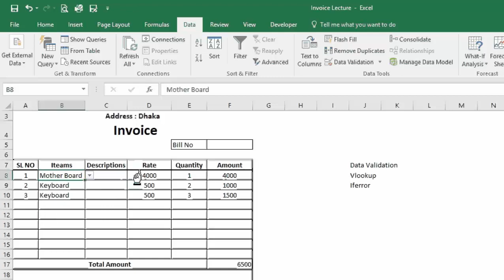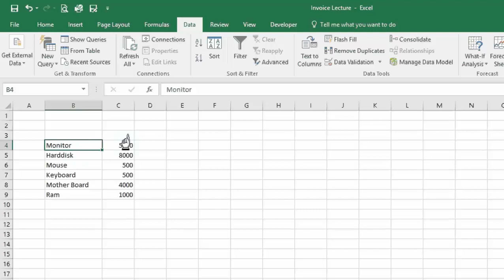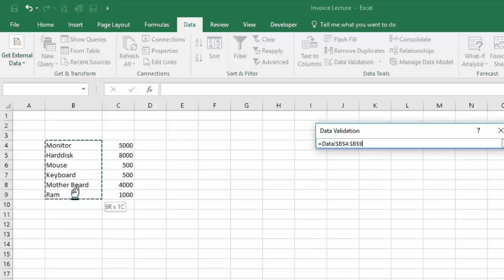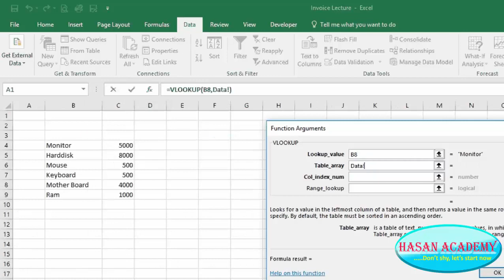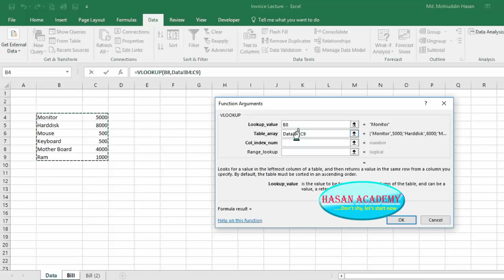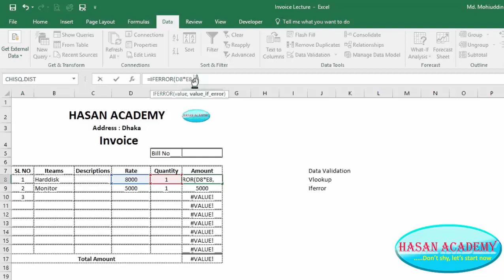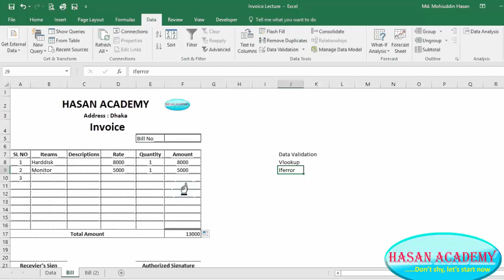Excel Tutorial Bangla 45 : How to create invoice template in Excel by Data validation For Advanced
How to create invoice template in Excel by Data validation & Excel formulas bangla Tutorial